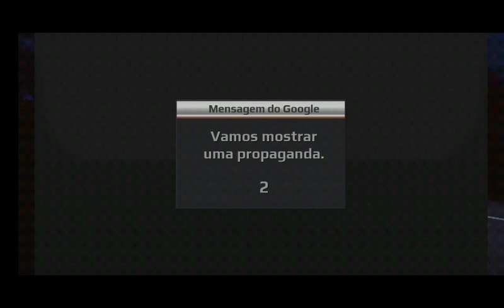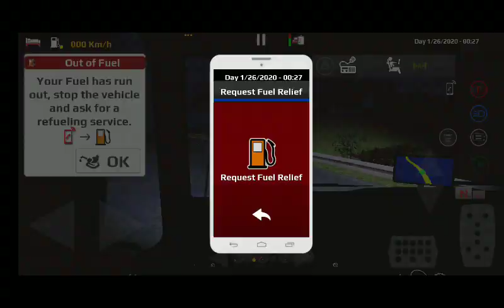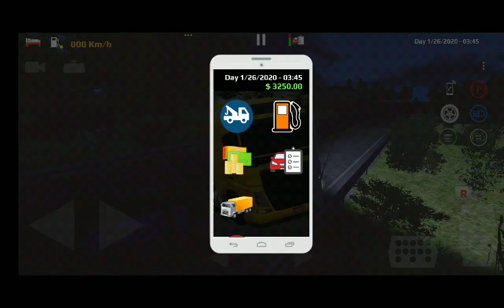Review Game Keren Mirip Ets 2 // World Truck Driving Simulator | Cocok Buat Oleng Olengan 😂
size:800 mb (minimal ram 2)